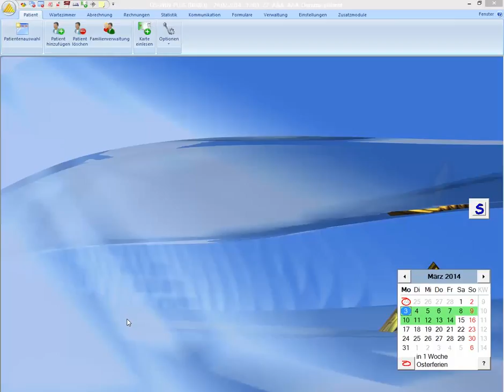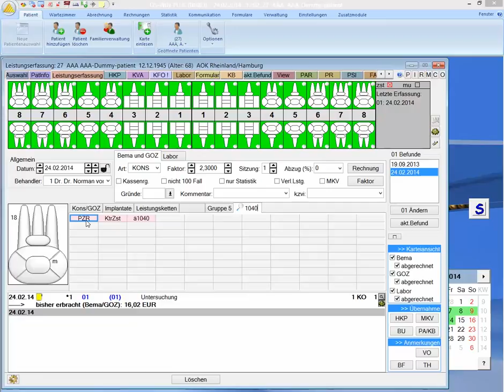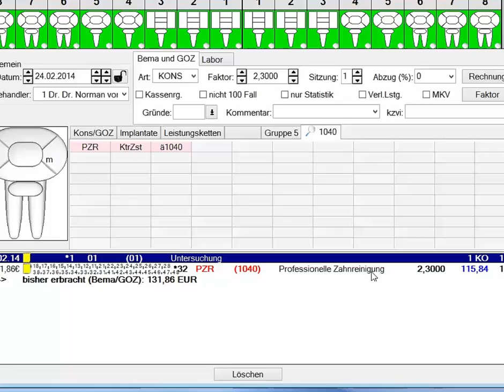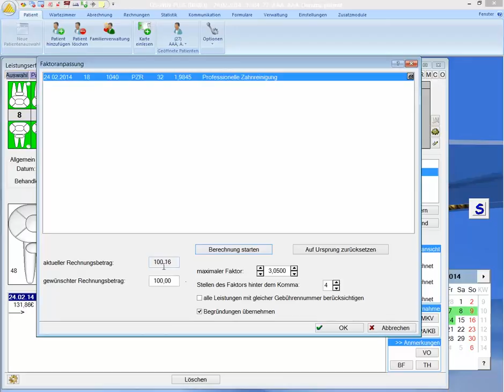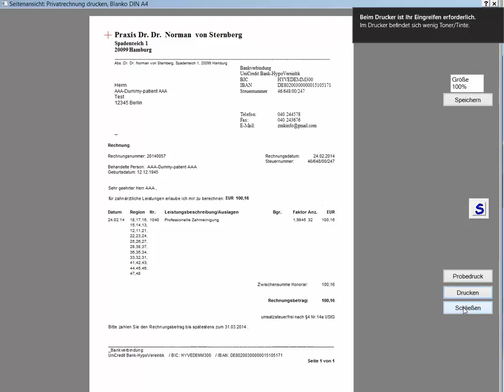Leistungserfassung PZR und Rechnungserstellung bei Dampsoft DS-WIN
Das Video zeigt den Prozess der Leistungserfassung und Rechnungserstellung für eine professionelle Zahnreinigung (PZR) in einer zahnärztlichen Praxis. Der Sprecher erklärt Schritt für Schritt, wie die Leistungen ausgewählt und die Kosten berechnet werden, sowie wie die Rechnung für den Patienten erstellt wird. Es wird auch gezeigt, wie die Rechnungsnummer zugeordnet wird und wie der Patient die Rechnung erhält. Der gesamte Prozess wird in einer Software durchgeführt, die speziell für zahnärztliche Praxen entwickelt wurde.

Facharzt für Mund-, Kiefer-, und Gesichtschirurgie
Dr. Dr. Norman von Sternberg
Spadenteich 1
20099 Hamburg
Telefon: 040 – 244 578